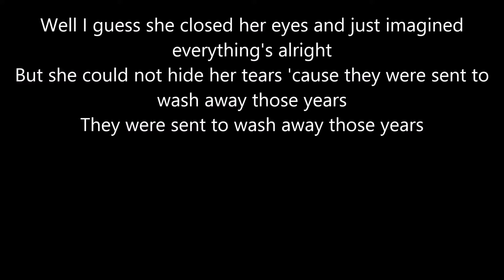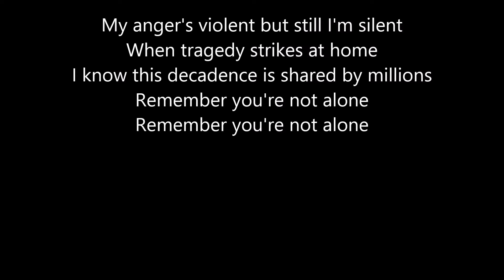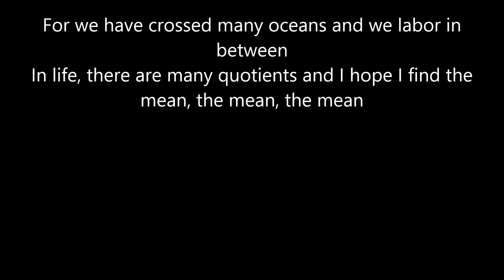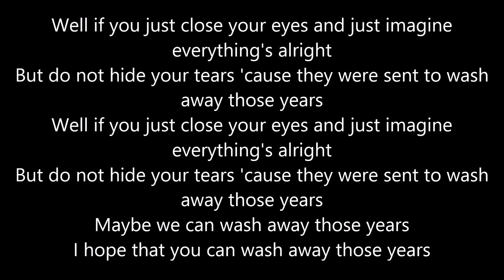Creed - Wash Away Those Years (lyrics)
Lyrics:
She came calling one early morning
She showed her crown of thorns
She whispered softly to tell a story
About how she had been wronged
As she lay lifeless, he stole her innocence
And this is how she carried on
This is how she carried on

Well I guess she closed her eyes and just imagined everything's alright
But she could not hide her tears 'cause they were sent to wash away those years
They were sent to wash away those years

My anger's violent but still I'm silent
When tragedy strikes at home
I know this decadence is shared by millions
Remember you're not alone

Well if you just close your eyes and just imagine everything's alright
But do not hide your tears 'cause they were sent to wash away those years
Maybe we can wash away those years

For we have crossed many oceans and we labor in between
In life, there are many quotients and I hope I find the mean, the mean, the mean

I hope that you can wash away those years